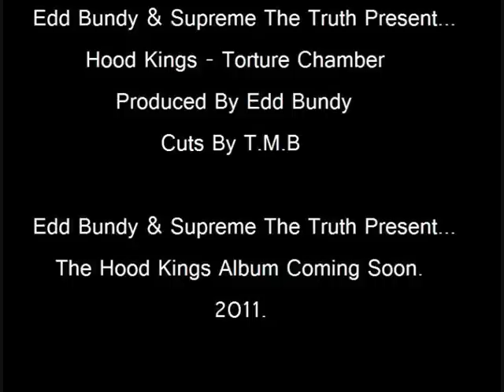Hood Kings - Torture Chamber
Download the Mixtape here!

Edd Bundy & Supreme The Truth Present...
The Hood Kings - Torture Chamber
Produced By Edd Bundy
Cuts By T.M.B
Edd Bundy (Region Of Kings) Supreme The Truth (BrotherHood) Present...  The Hood Kings Album Coming Soon.
Peace.